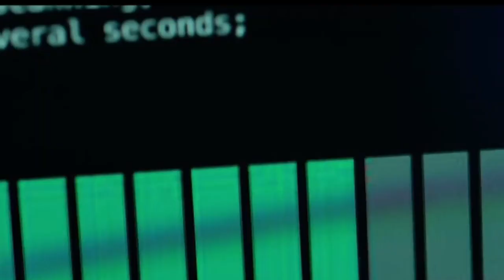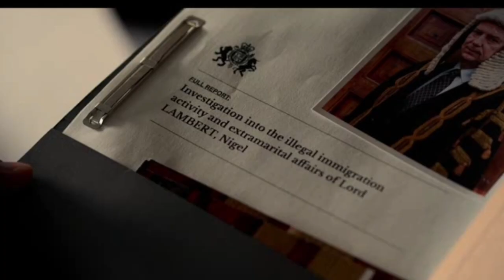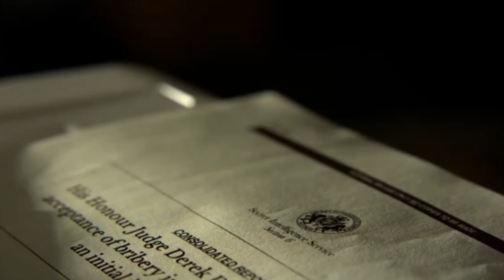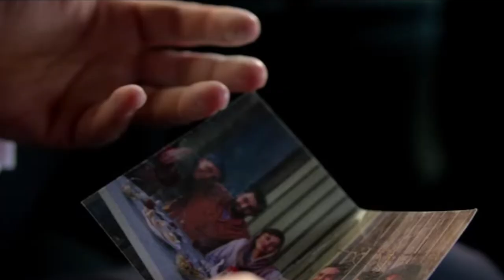Treason Season 1 Ending Explained